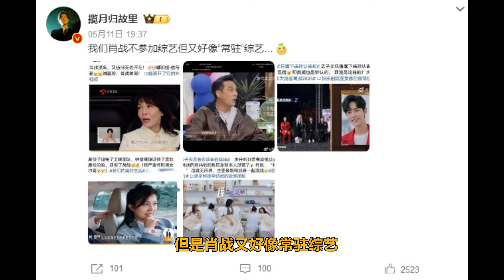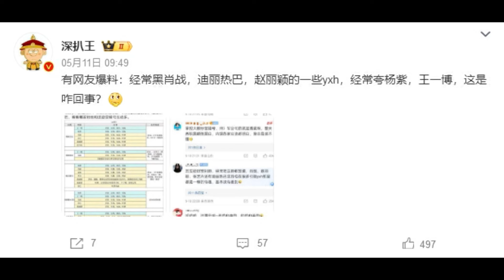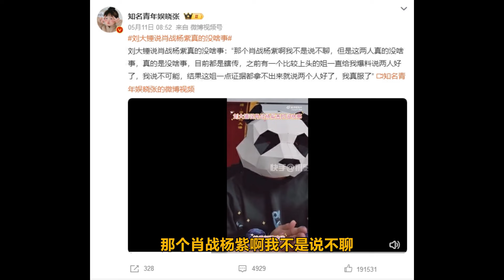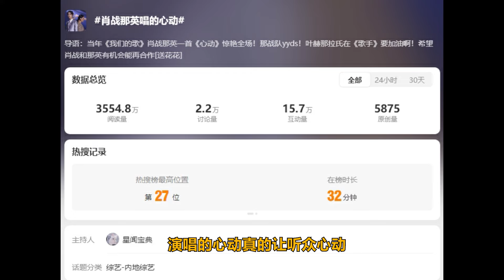ENG SUB肖戰楊紫戀情瓜又起？炒肖戰戀情屢試不爽，肖戰藏海傳S++級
肖戰楊紫戀情瓜又起？炒肖戰戀情屢試不爽，肖戰藏海傳S++級